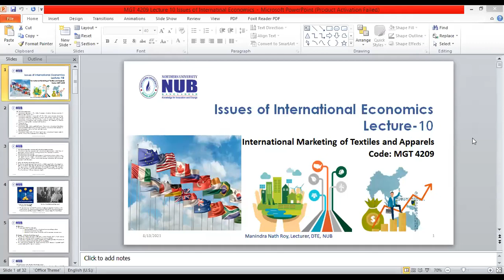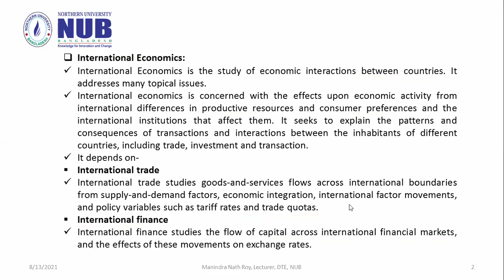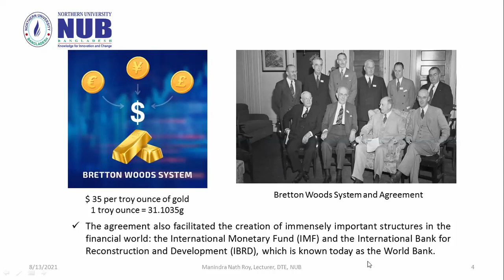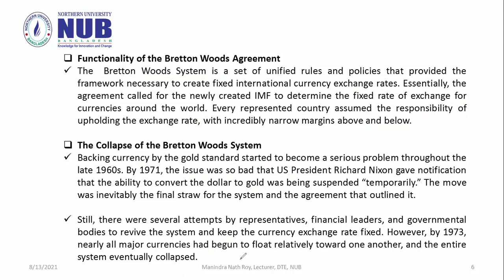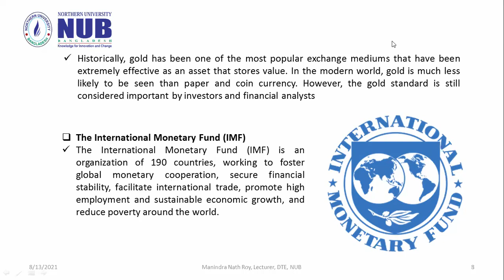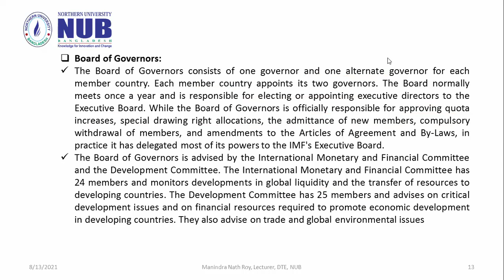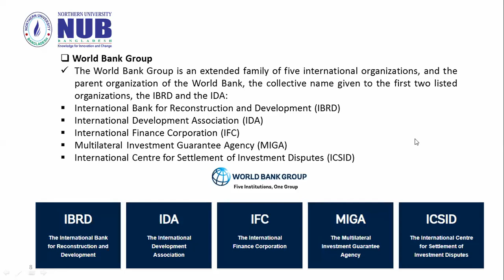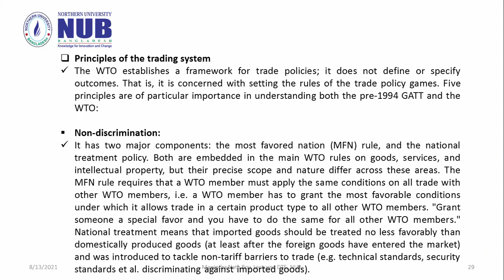MGT 4209 Lecture 10 Issues of international Economics